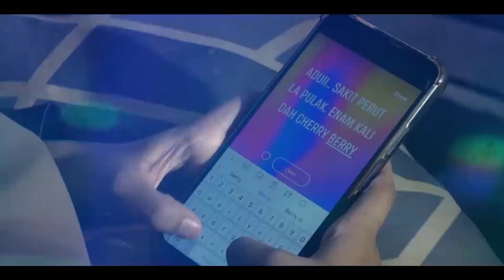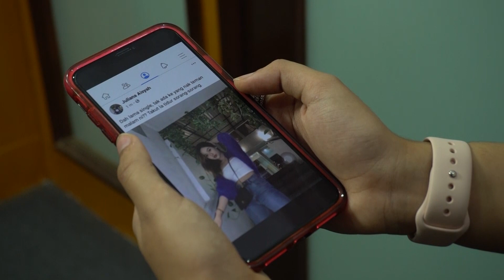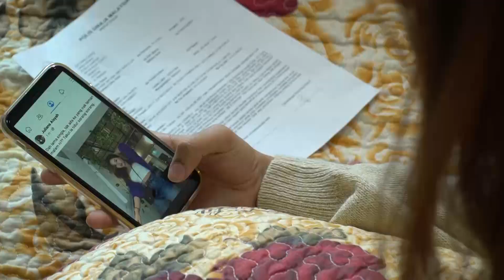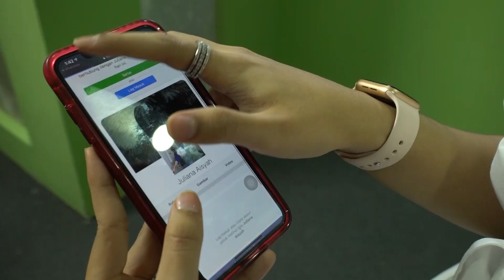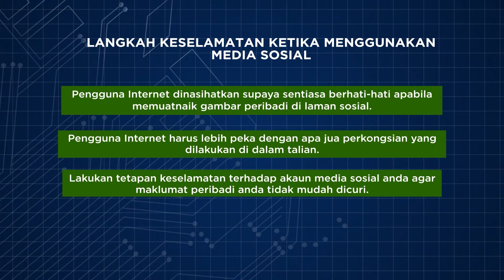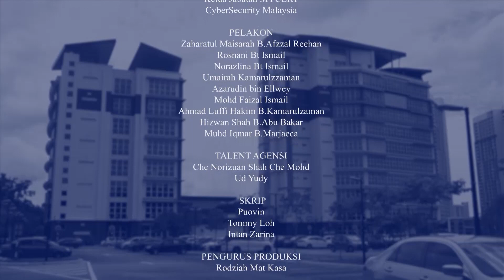CYBER999 EP12 Mangsa kecurian maklumat identiti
Drama Cyber999 terbitan AMK Creative Media Sdn. Bhd. merupakan Siri drama 26 episod menceritakan pelbagai modus operandi jenayah siber dan insiden berkaitan keselamatan siber yang diilhamkan daripada buku Kisah Benar Cyber999 terbitan CyberSecurity Malaysia.  Semoga Penerbitan drama ini mampu memberi kesedaran kepada penonton agar tidak diperdaya dan menjadi mangsa seterusnya memupuk nilai-nilai etika, integriti dan sikap kebertanggungjawaban dalam menggunakan teknologi dan Internet.